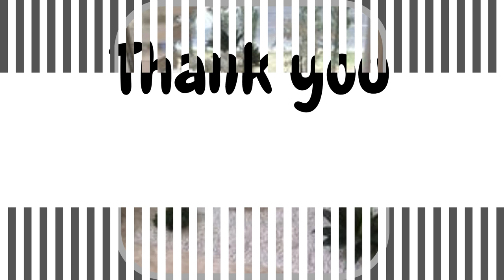40 Modern Indoor Plants Decor Ideas / Interior Design / Best Houseplants Design Ideas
Houseplants come with a variety of light requirements, so I'm sure you can find one to fit!. See more ideas about indoor plants.

pic//Google